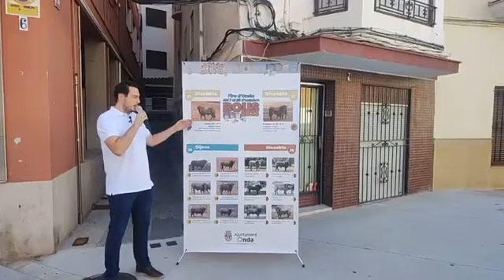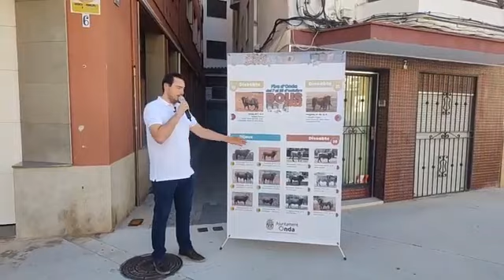Presentación de los 14 toros de l' Ajuntament d' onda para firadonda2023🎉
Presentación de los 14 toros de l' @ondaajuntament para firadonda2023🎉, que tendrá la novedad de embolada y vacas enfundadas el jueves por la noche, sólo en el Raval, mientras se realiza el concurso de disfraces en la otra parte del recorrido.
Además, la semana taurina de Fira d’Onda contará con el encierro de los astados de las ganaderías Couto de Fornilhos y Santa Teresa patrocinados por Asociación Guarismo 2, que recorrerán las calles del municipio el viernes 27. Asimismo, las peñas taurinas de Onda A.C.T. La Montera, Stan-k, Recorte, A.C.T. Celestino Cuadri, Ti-K, A.C.T. Pañuelito Verde, Aficionats al Bou de Fira d’Onda y A.C.T. 300 Torres patrocinan el resto de toros.
También la peña Recorte ha preparado un encierro de toros 'de corro' para el miércoles 29.